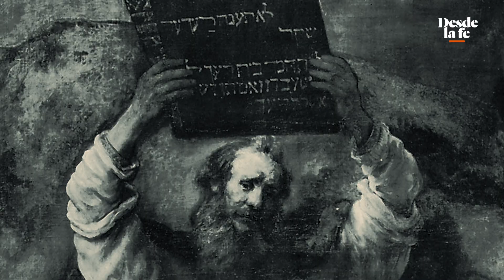Fiesta de la Candelaria, ¿Cómo surge?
En México existe la tradición de partir la rosca de Reyes, y al que encuentra al niño dentro de su pedazo de rosca, le corresponde hacer o pagar tamales para ofrecerlos el día 2 de febrero, Día de la Candelaria. Pero, ¿Cómo inició esta tradición?